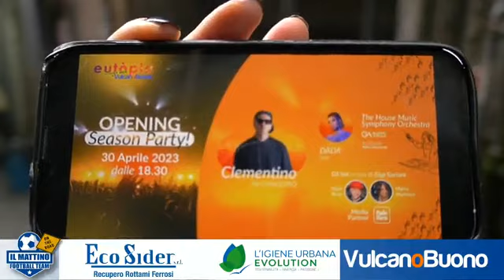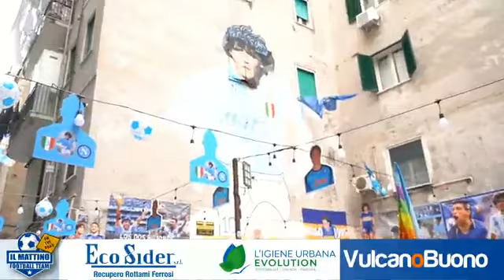Il Mattino Football Team live con Claudia Mercurio e Luca Sepe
Il Mattino Football Team dal sapore speciale, anche europeo, quello che dà appuntamento oggi ai tifosi, dopo Milan-Napoli.

Ad affiancare Claudia Mercurio c'è Luca Sepe, tra gli appassionati dei Quartieri Spagnoli diventati il cuore del tifo e della città, tra murales, striscioni, sagome e passione azzurra.